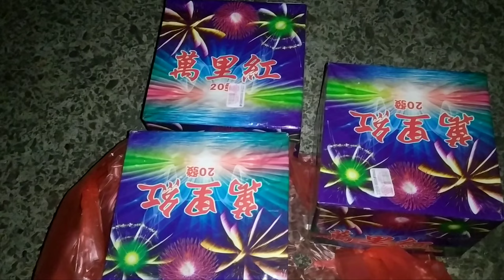Đốt 3 Dàn Pháo Hoa 20 Quả Liên Tục Full Đẹp Hd 2021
Mn ủng hộ FanPage giúp mình
Link kênh mới Của mk .Mn ủng Hộ Giúp ạ

√...Mọi video đều được thực hiện tại Đài Loan Và Được Chuyên gia Thực hiện.
Cảnh báo Không lên bắt trước dưới mọi Hình thức

1-fb Cá nhân SơN Troll

Cảm ơn Mn đã xem và Ủng Hộ Sơn Troll nhé🥰🥰🥰
Mọi Vấn Đề Về Bản quyền Tác Giả Xin Liên Tới Tôi.
Xin Cảm ơn!
© Bản Quyền Thuộc Về   SơN Troll PHáO HoA
©Copyright by SơN Troll PHáO HoA 👉 Do Not Reup